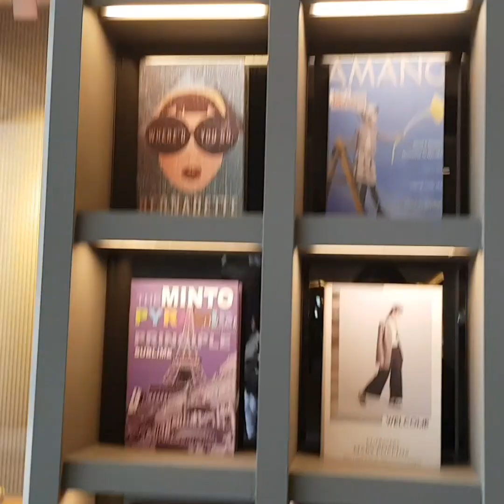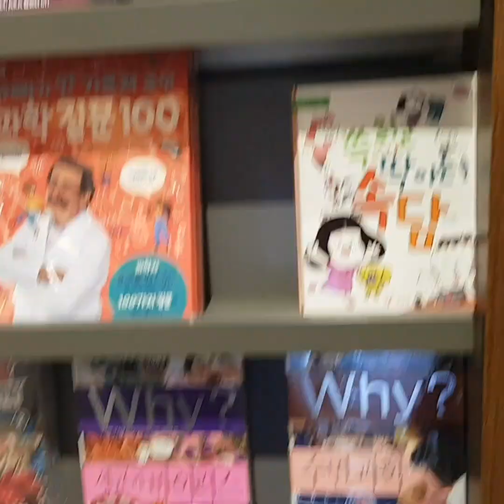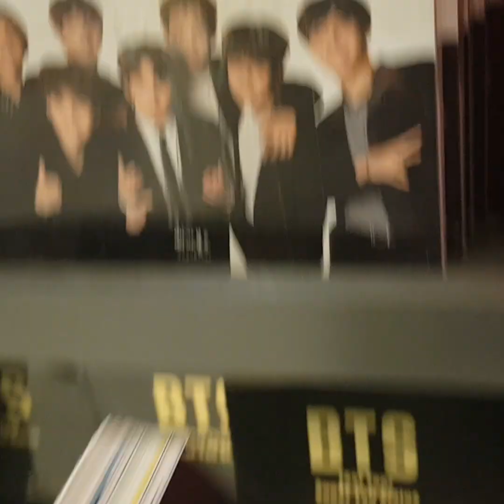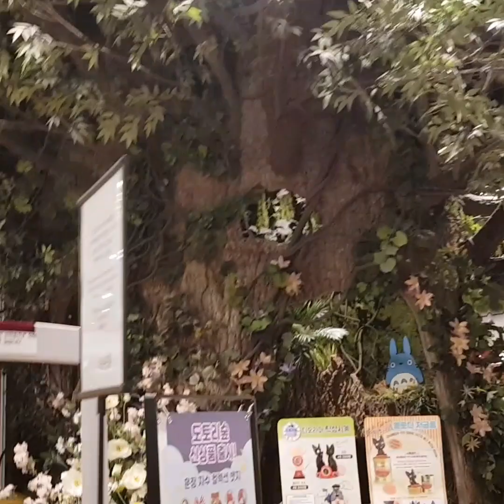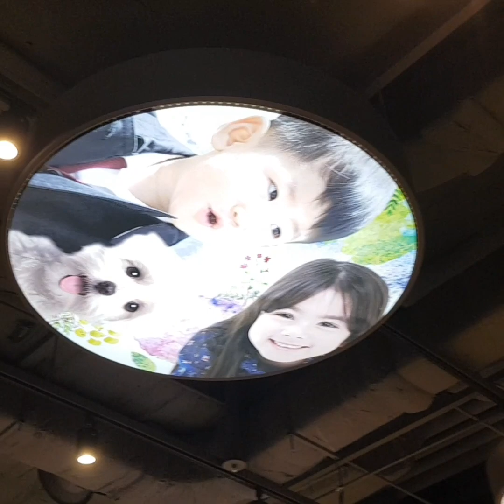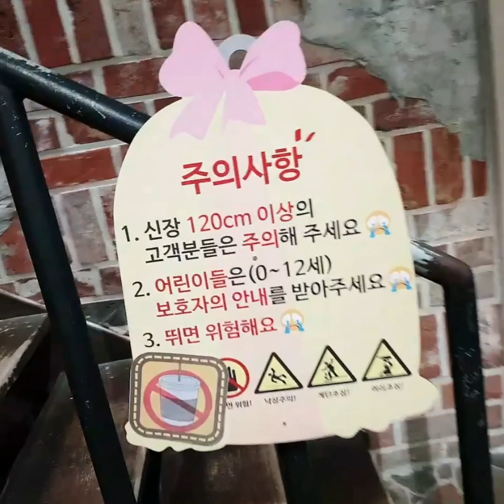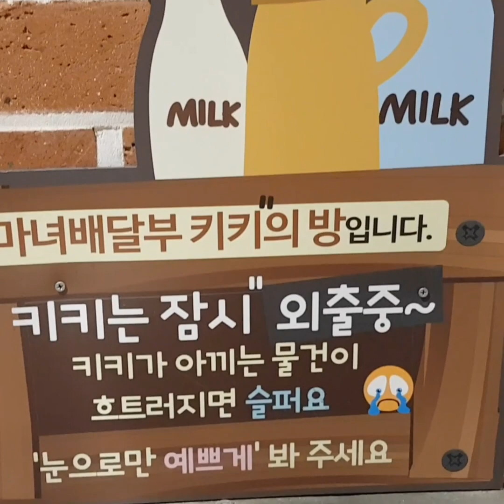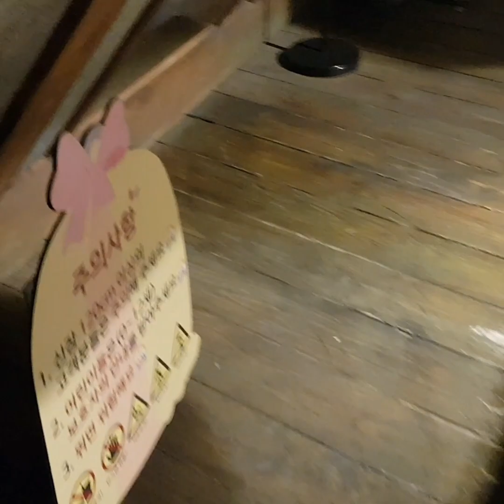Visit to Yongsan, Seoul: part 2 is it exhibit or bookstore?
This video is to show that there are much exhibits and landscapes in every bookstore has here in Seoul. Which could able to give an idea to those who are planning for such exhibit or any creative ideas..